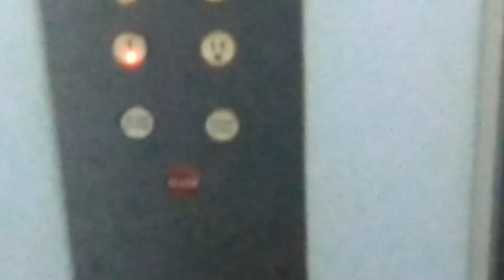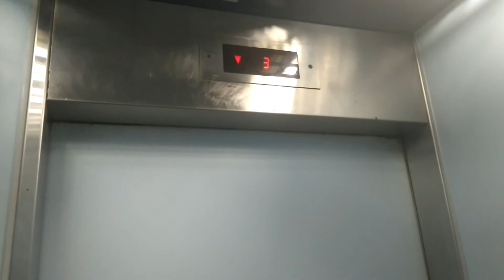Blk 830 Hougang HDB Fujitec Elevator